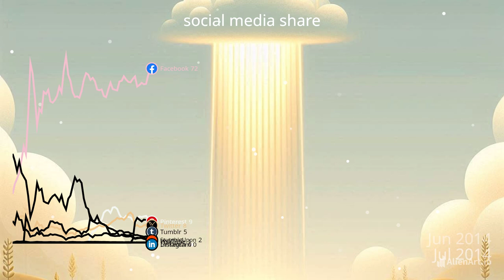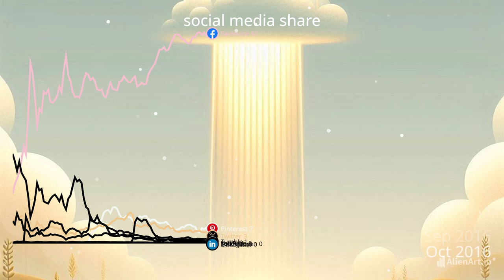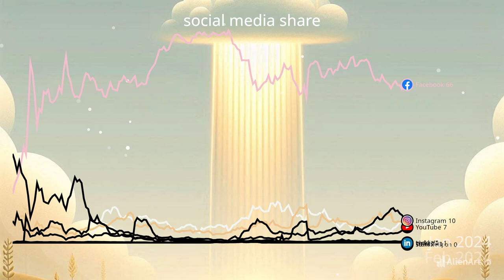Social Media Share Since 2009